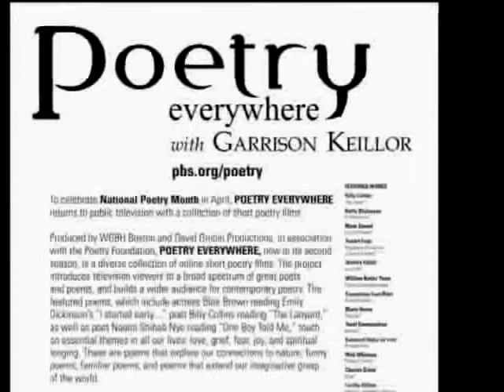Svi moji pesnici su tužni - All my poets are sad